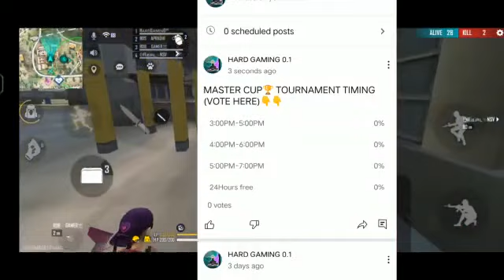REGISTRATION CLOSED|| CONFIRM LIST || ROAD MAP || ID PASS PROBLEM SOLVED!!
Thanks for supporting me keep support like this love u ❤

This video contain headshots clips with song

This video for entertainment only and some headshots
Clips are added to surprise you and you can upload for whatsApp status..

1.Garena Free Fire Indonesia Live
2.Garena Free Fire Brazil Live
3.Garena Free Fire Vietnam Live
4.Garena Free Fire India Live
5.Garena Free Fire Singapore Live
6.Garena Free Fire Thailand Live

 BATTLE OF THE BEST TEAMS IN INDIA,MENA,EUROPE SERVER!!

Indian legends
2b gamer Squad
Heroshima
Overpower
White444 Squad
Gw karan
NG Esports
Aditech
PRO NATION
NO LIFE
ITZ KABOO SQUAD
hard army